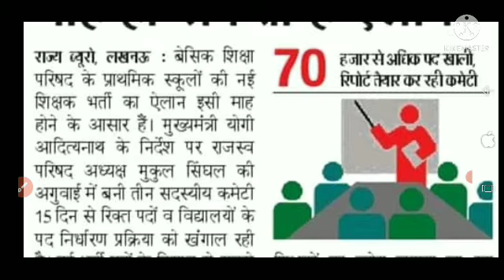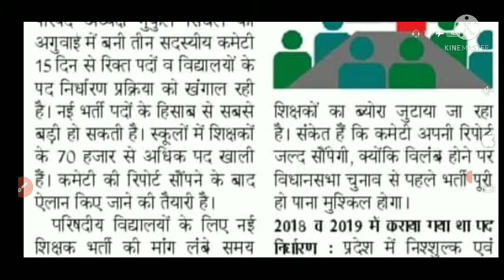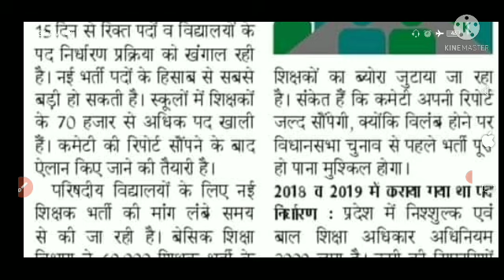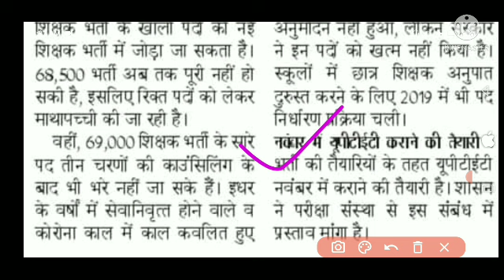upprt नई शिक्षक भर्ती हो गया ऐलान